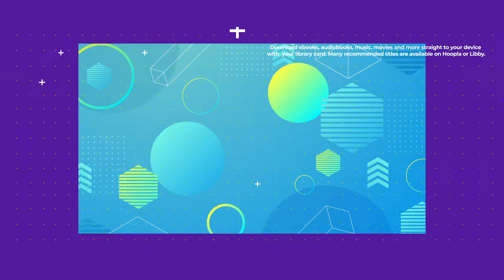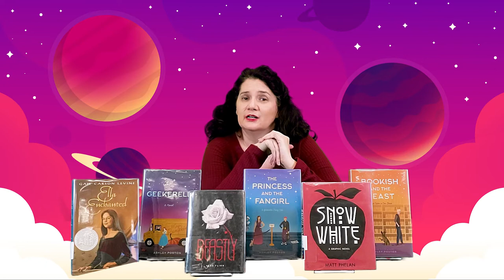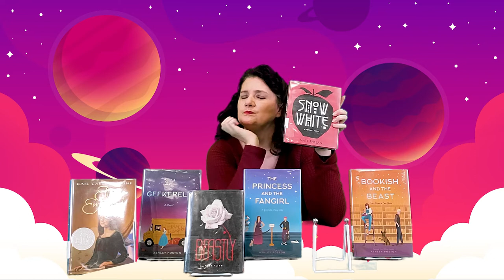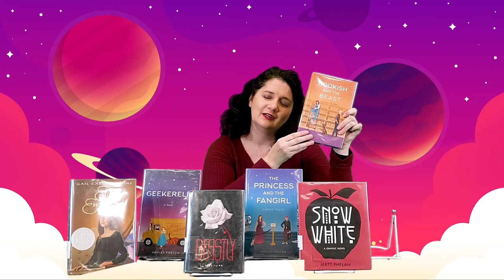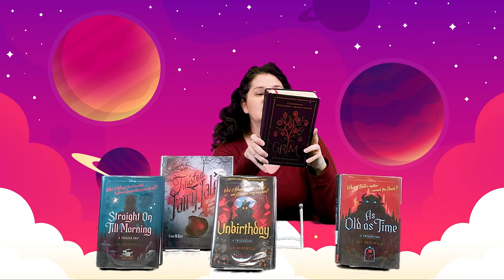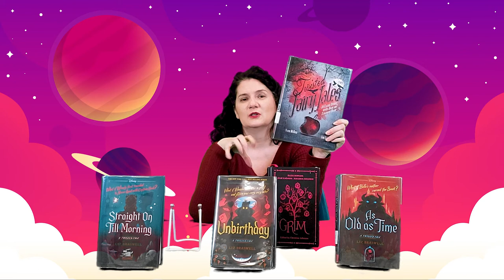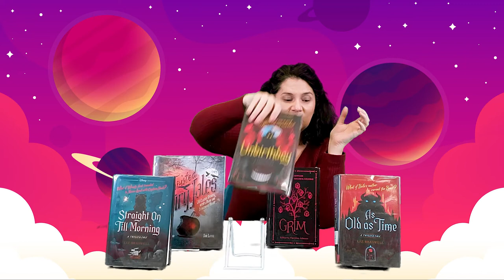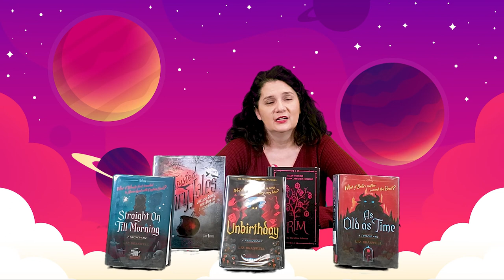Book Talk for Teens: Fractured & Twisted Fairytales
Looking for a little book inspiration? We’re sharing some of our most treasured titles, hoping they’ll become your favorites, too. Miss Alisha from Irmo Branch Library discusses fractured and twisted fairytales. So what is a fractured fairytale? It’s a rewritten fairytale. Simply put, a fractured fairytale takes an existing story and literally, fractures it. Instead of following the plot to the letter, the story might change the point of view or certain events, — maybe even the ending. Fracturing the fairytale provides new perspectives on the story allowing readers to consider other ways the story could have gone.

Book Titles:
Beastly by Alex Flinn
The Princess and the Fangirl by Ashley Poston
Snow White: A Graphic Novel by Matt Phelan
Bookish and the Beast by Ashley Poston
Straight on Till Morning by Elizabeth J. Braswell
Twisted Fairy Tales by Maura McHugh
Unbirthday by Elizabeth J. Braswell
Grim by Ellen Hopkins, Amanda Hocking, Claudia Gray
As Old as Time by Liz Braswell